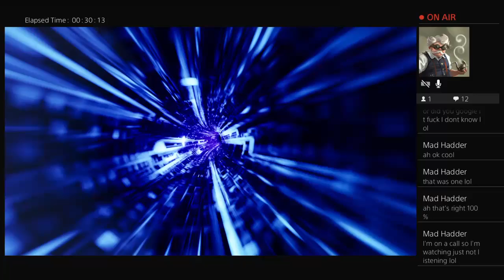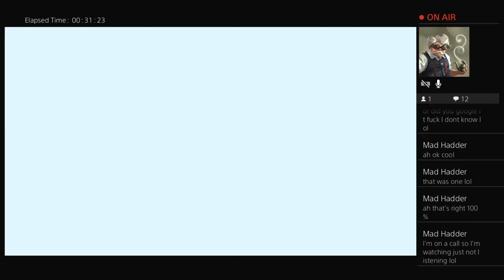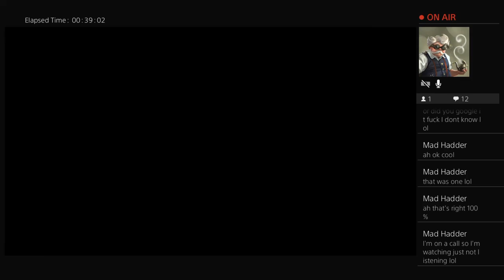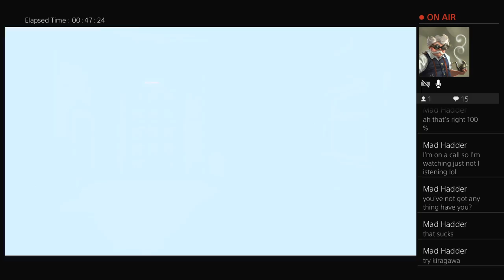The Adders Nest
Bl3 loot farm